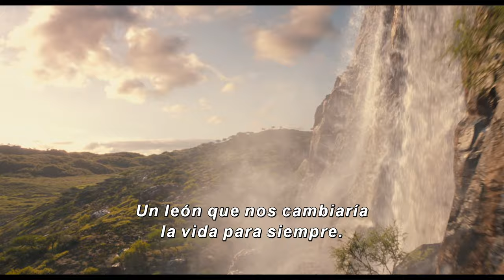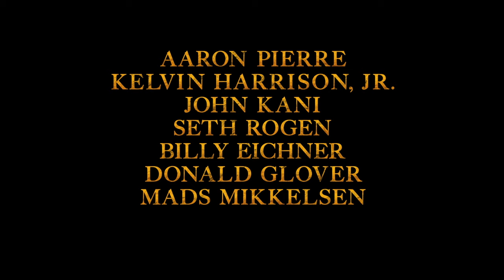MUFASA EL REY LEÓN Trailer (2024) SUBTITULADO [HD]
Únete al canal para recibir notificaciones de los próximos vídeos. SINOPSIS:- MAÑANA

Mufasa_ El Rey León (2024) Trailer SUBTITULADO
Mufasa_ El Rey León (2024) Trailer SUBTITULADO EN ESPAÑOL